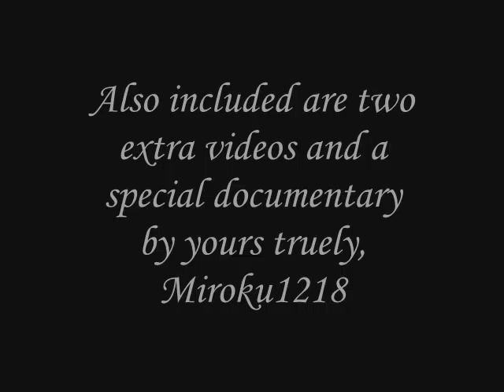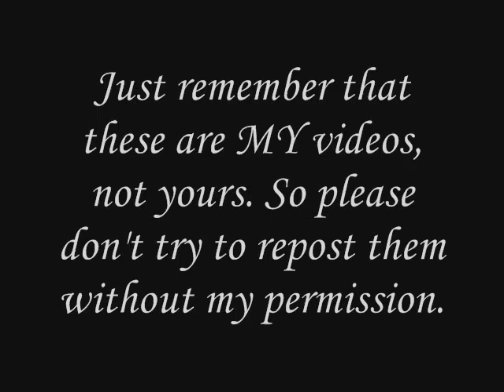Pure Randomness - The Series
Download all 9 videos as well as all 3 specials in one .ZIP file!

Also included are two special bonus videos and a documentary by yours truly, Tansho Erizawa!